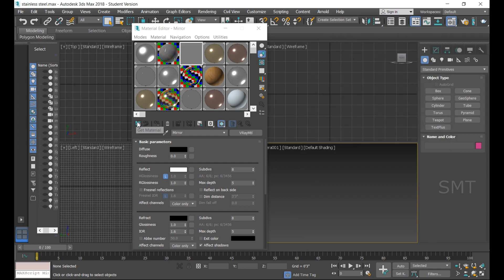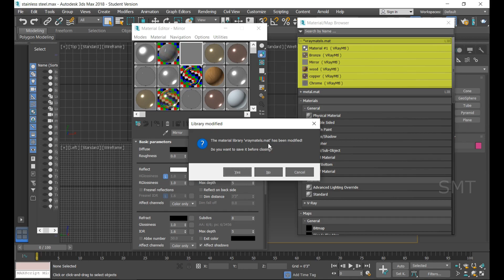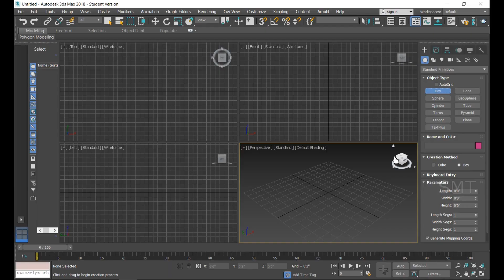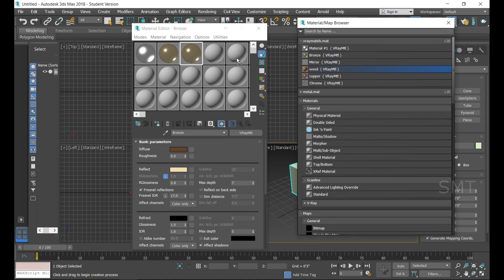How To Save Material In The 3ds Max LIBRARY | Tamil | SMT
In this video tutorial I will show you how you can save material in your 3ds Max library, so that you can re-use them in any project, instead of creating them from scratch.

Dent map in material editor 3ds max
Cellular map in material editor 3ds max